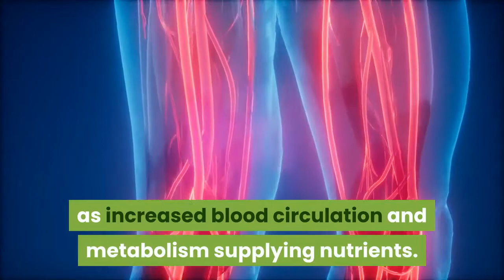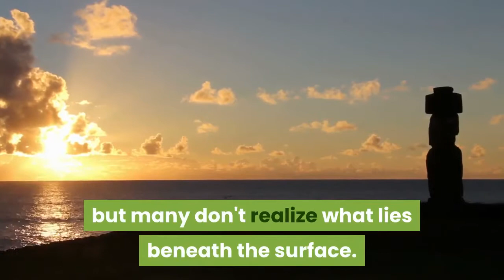5 random facts so interesting you willl say omg